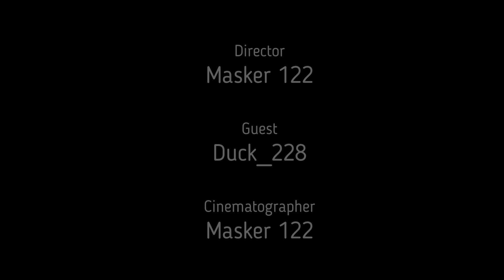Майнкрафт [серия 1]